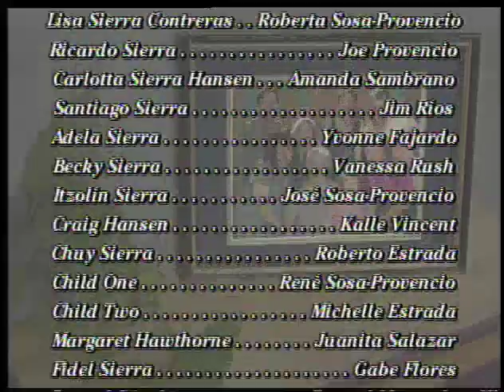Long Live La Familia! - Part 6